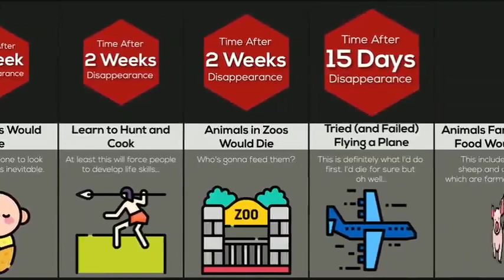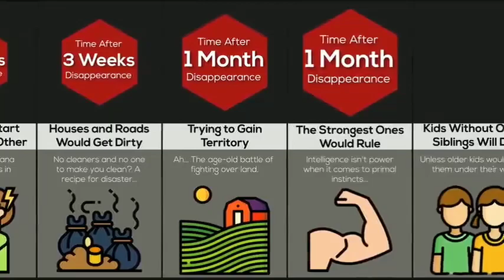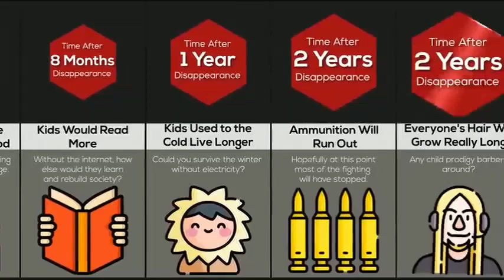Comparison: What If All Adults Disappeared?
This is what would happen if ALL THE ADULTS DISAPPEARED! Have you ever wondered how long it would take for everyone to eat JUNK FOOD? Or what about LOOTING STORES?! Watch this video to find out!